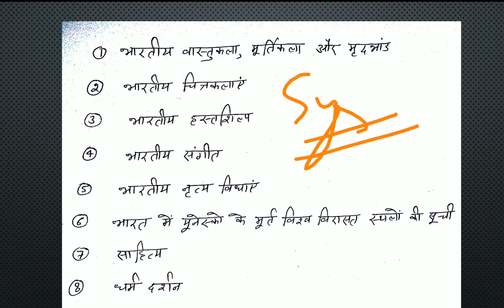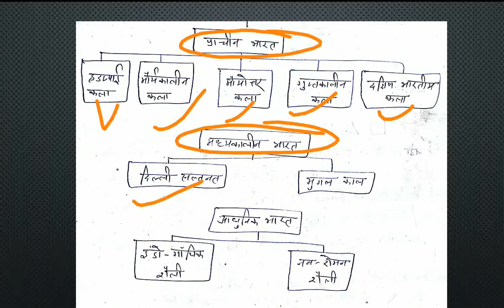Indian Art and Culture part-1/ भारतीय कला एवं संस्कृति भाग-1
In this vedio we will discuss difference between Architecture and Sculpture and Harappan art and architecture/इस वीडियो में हम वास्तुकला और मूर्तिकला में क्या अंतर है तथा हड़प्पाई कला और वास्तुकला की चर्चा करेंगे.